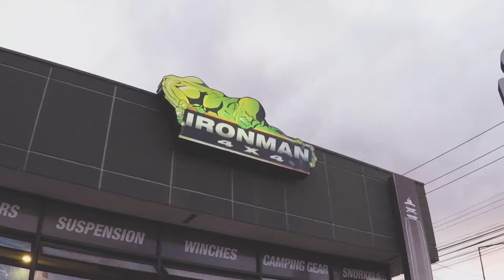GAC San Ramon, Costa Rica